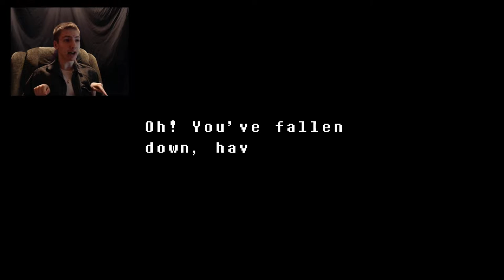DUMMY FROM HELL - Undertale PT 8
This dummy is absolutely crazy! But me and my 4 arms can take him, right?